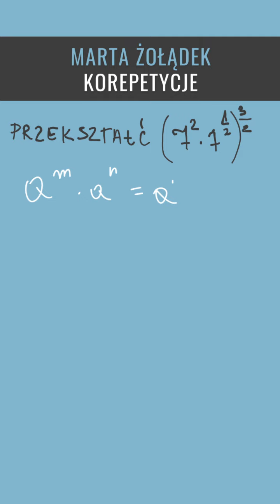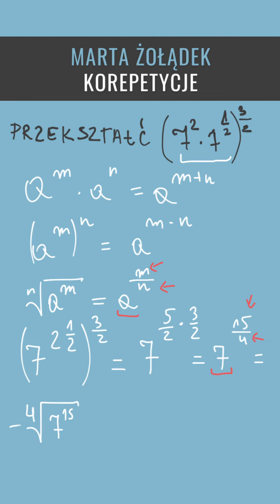Pewniak maturalny! Liczby rzeczywiste - potęgi!